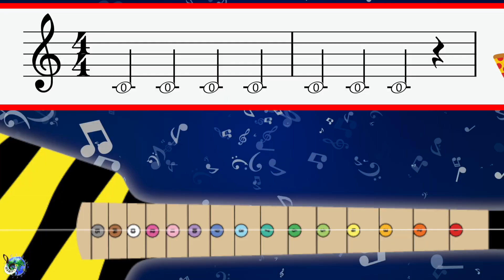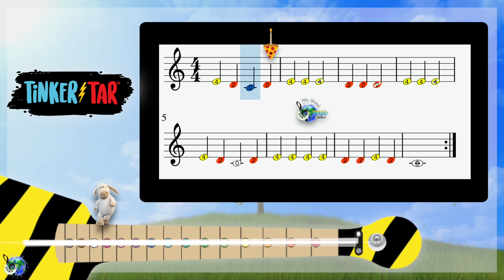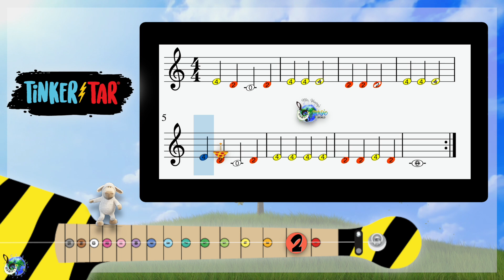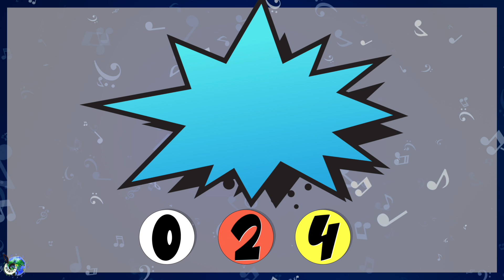Mary Had a Little Lamb Play Along: Tinker Tar for Kids!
Grab a Tinker Tar and jam out with this Mary Had a Little Lamb Play Along!
Teachers: Make the Tinker Tar a part of your elementary music lesson. The one-string Tinker Tar makes it easy for kids to learn to play melodies, just like Mary Had a Little Lamb in your elementary music class.